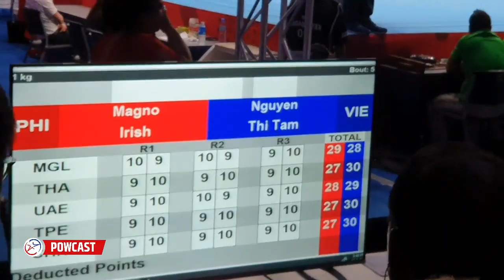How Pinay Irish Magno Was Defeated by Vietnam | Iba ang Mahaba | SEA Games Boxing Finals | Silver